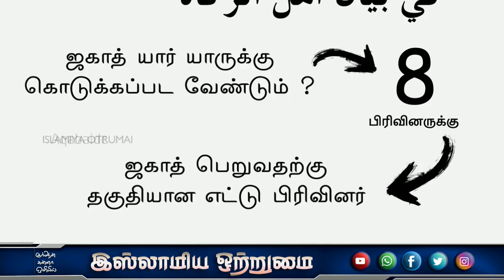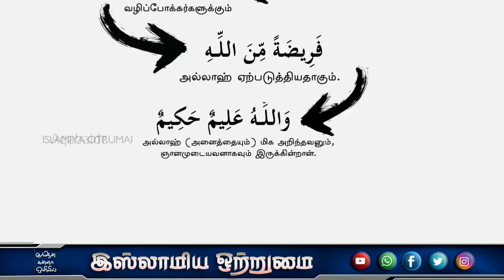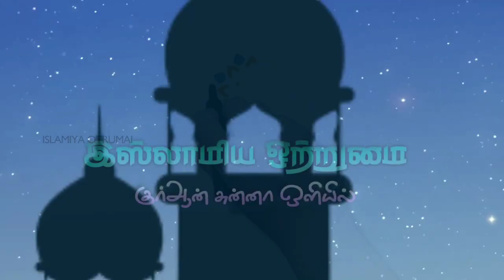ஜகாத்துக்கு தகுதியான எட்டு பிரிவினர் யார் ?_ᴴᴰ┇Moulavi Mujahid Bin Razeen┇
இஸ்லாமிய ஒற்றுமை
🔘தலைப்பு👇
💠ஜகாத்துக்கு தகுதியான எட்டு பிரிவினர் யார் ?💠
♻உரை🎤
┇MOULAVI ABDUL BASITH BUKHARI┇
           ┇இஸ்லாமிய ஒற்றுமை┇
📲YouTube Like👇
📲Gmail I'D👇
          ┇இஸ்லாமிய ஒற்றுமை┇
                 ┇ALL PAGE LIKES┇